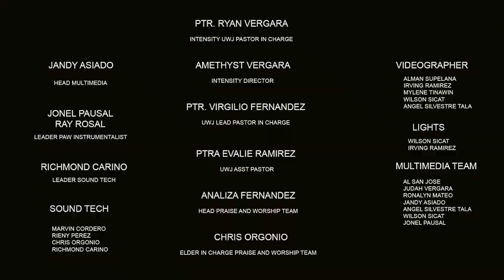Glorious - United With Jesus Church (INTENSITY 7) 30-12-2022